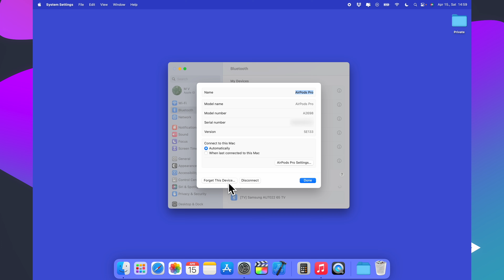How to Connect AirPods Pro to Macbook Pro M1 M2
The How to Connect AirPods Pro to Macbook Pro M1 M2 video finally arrived to the channel!

00:00 - Intro
00:13 - How to connect
01:21 - Bonus tip
01:38 - If you have issues

I hope you will enjoy this how to connect apple bluetooth keyboard to Mac
 video, and I hope you will learn something new.